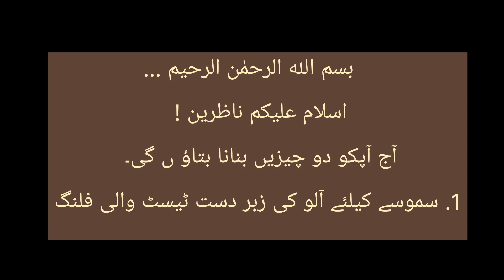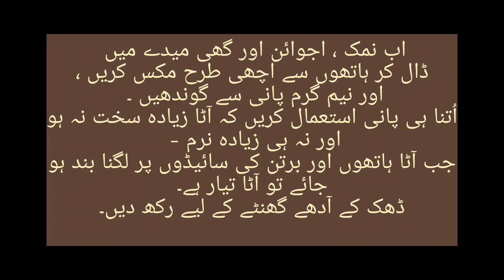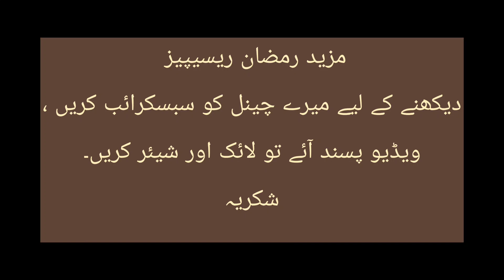Aloo Kay Samosy Recipe | Khasta Samosy | Aloo Ki Special Filling | Home Made Samosy